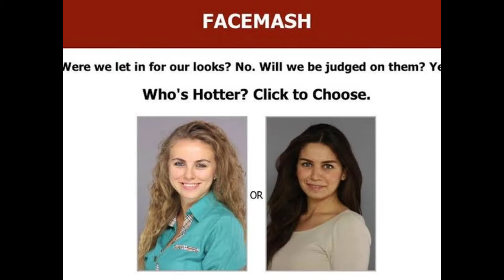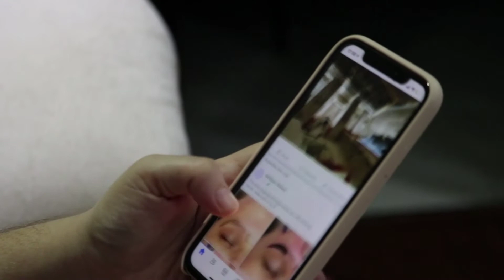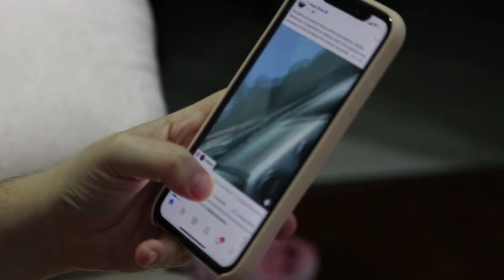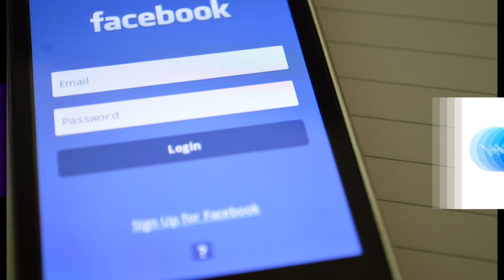The mystery of facebook story,Mark Zuckerberg biography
Hi, viewers, you are watching now the mystery of Facebook story, Mark Zuckerberg biography by "T MOTIVATION"

In this video, we show the mystery of the Facebook story and Mark Zuckerberg biography with documentaries by "T MOTIVATION"